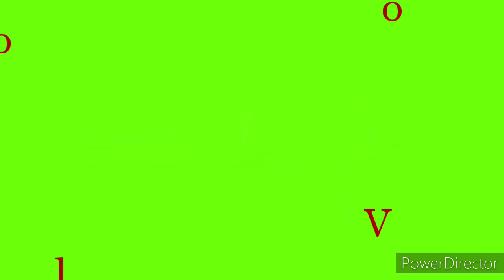Must try, paddle boat at PNG Adventure Park | Virgo Goy Vlogs